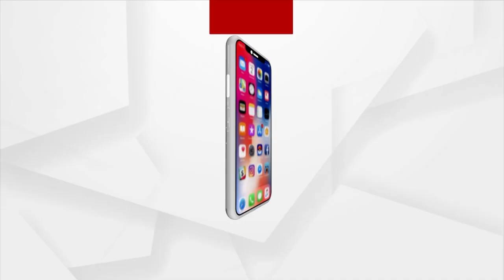PM Modi Working To Strengthen Railway Connection In Odisha